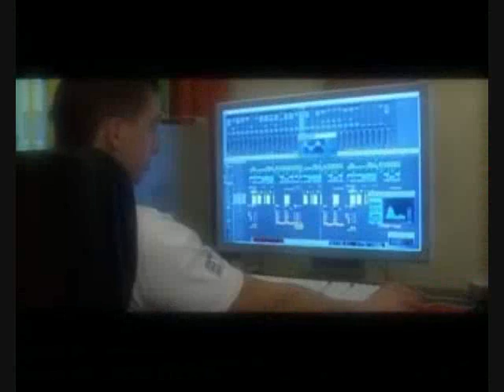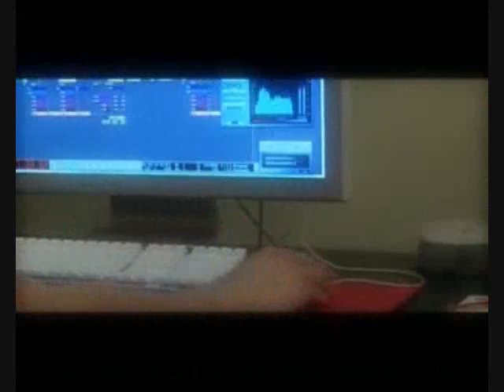NOVO OFFICIAL VIDEO SPOT 2010/2011 - NOVO NOVO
SEXY- Sandra Prodanovic AFRIKA -DOWNLOAD  NOVO FOLK MUSIC SRBIJA SERBIAN EX YUGOSLACIJA
mao :: sergej cetkovic dva minuta :: hule :: cuvaj mi je boze moj :: tropico :: sergej cetkovic 2010 :: bojim se :: doris dragovic :: ponovo :: tropiko bend :: ponovo :: milan topalovic :: eminem :: natasa beklavac :: IZGUBLJENI SNOVI :: natasa beklavaca :: IZGUBLJENI SNOVI :: IZGUBLJENI SNOVI :: FUNKY G :: SVIRAJTE NOCAS :: IZGUBLJENI SNOVI :: zorica markovic :: riblja corba ravnodusan prema placu :: LET 3 :: dado uzivo :: dodir neba :: CRNI :: natasa beklavac :: dijete u vremenu : fahrudin : Jasmin Muharemovic :: let3 :: CRNI :: garavi sokak tvoje oci :: ivan francuz kamata :: sin :: kad pijem :: sin :: sin :: nedelo bajic baja :: zorica markovic :: Ibce Ahmedovski :: nocna dama :: nocna dam :: jovana ritam srca :: BOMBA :: jelena rozga :: nocna dama :: saban saulic volim da volim :: BOMBA :: muriz kurudzija :: EDO MAJKA BOMBA :: Jovan Stefanovic :: SVE VISE TE VOLIM :: EDO MAJKA BOMBA :: EDO MAJKA BOMBA :: elma :: EDO MAJKA :: zorica brunclik :: Jasar Ahmedovski :: dragana mirkovic :: marta savic duet :: dj krmak i marta savic :: zorica brunclik :: amadeus band ljubav i hemija :: amadeus band ljubav i hemija :: amadeus bend ljubav i hemija :: ljubi me i nista ne pitaj :: tanja banjanin :: dragana mirkovic :: bisernicom dirnut cu ti dusu :: zorica brunclik :: bisrnicom dirnut cu ti dusu :: SVIRAJ SVIRAJ NEPOZNATI DRUZE :: dragana mirkovic :: dj krmak :: dragana mirkovic :: ana nikolic :: zorica brunclik :: jedno jutro oko sedam sati :: nabolje zene :nemati :: pozdravi je pozdravi :: toma :: mina evo odnesi joj ti :: milan topalovic :: DJOGANI FANTASTIKO :: mina evo odnesi joj ti :: bijelo dugme nakon svih ovih godina :: Lepa Vlaina :: Dve pilule :: toma :: mina evo odnesi joj ti :: bela ladja lud zbunjen sojic pantic izet fazlinovic lud zbunjen